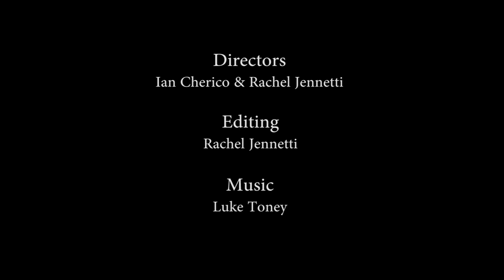The Midnight Game (2018 camp)